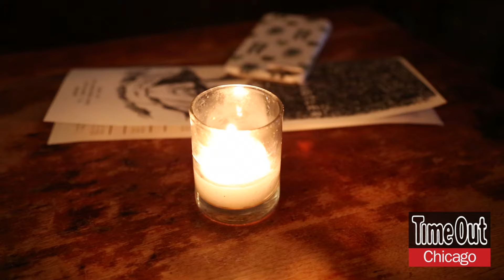Know Your Bartender: Luke Andrews of The Whistler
Luke Andrews, beverage director at the Whistler in Logan Square, shows us how to make one of the bar's signature cocktails, the Dopesmoker.